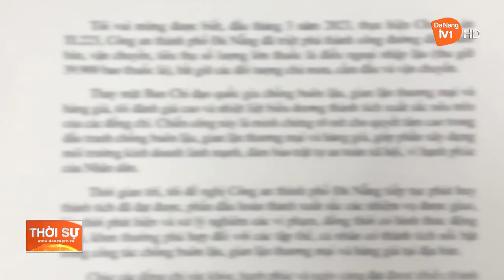PHÓ THỦ TƯỚNG CHÍNH PHỦ GỬI THƯ KHEN CÔNG AN TP ĐÀ NẴNG